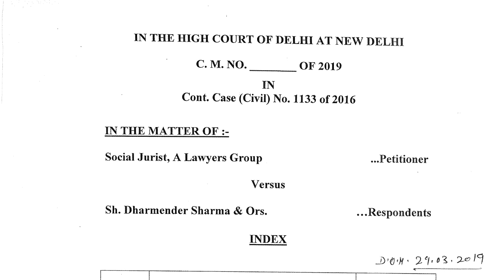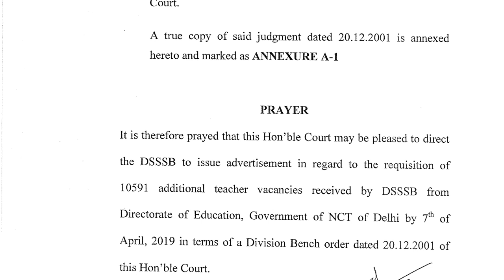DSSSB Court में सुनवाई 29 मार्च को//तय होगा भाग्य//10591 Vacancies.